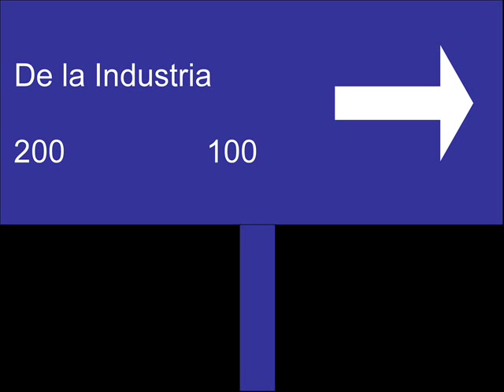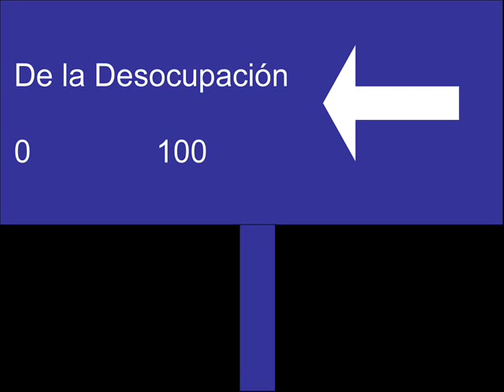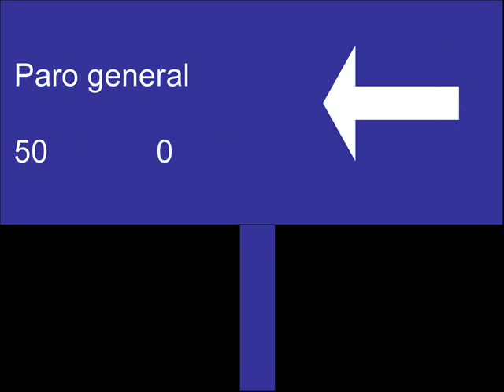Leo Masliah / Ninguna calle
Para los fanáticos (como yo) del enorme Leo Masliah, dos pequeños aportes:

1/ La letra de esta canción, completa. Al día de hoy, no existía en internet. Me tomé el trabajo de hacerlo tecleando y poniendo play y pausa, a la antigua

2/ A partir del enamoramiento que me provocó el tema de Leo, decidí hacer y pasar este video a mis alumnos para arrancar el año. Si a alguien le interesara, escribí sobre eso en mi blog:

(Y allí va la letra)

Ninguna calle / Leo Masliah

Si hay una calle llamada Constitución
y hay una calle Constituyentes
Si hay una calle llamada Libertador
y hay otra calle que es Libertad

Por qué será? Por qué será que
ninguna calle se llama Opresión?
ninguna calle se llama
Flagrante violación a la Constitución?

Si hay una calle llamada Defensa,
por qué no hay que se llame Ataque?
Si está la calle llamada Trabajo,
por que no está la que se llama Explotación?

Si hay una calle Del Comercio,
si hay una calle De la Industria,
por qué no está la calle, la calle, la calle
De la Especulación financiera?

Por qué no está la calle De la Indexación?
Por qué no está la calle De la hiperinflación?
Por qué no está la calle De la desocupación?

Si hay una calle llamada Igualdad
ninguna calle se llama Todo para mí y nada para ti?

Si hay una calle llamada Independencia
Por qué no hay otra que se llame Total independencia del Fondo Monetario?
Por qué no hay otra que se llame Tambien dependemos del Banco Interamericano de Desarrollo?

Si hay una calle llamada Justicia
Por qué no hay otra llamada Me cago en vos?
Si hay una calle llamada Fraternidad
Por qué no hay otra que se llame Yo contigo no tengo nada que ver?
Si hay una calle llamada Democracia
Por qué no hay otra que se llame Dictadura militar?

Ninguna calle se llama Depresión
Ninguna calle se llama Recesión
Ninguna calle se llama Refinanciación
Ninguna calle se llama Carta de intención

Ninguna calle Privatización
Ninguna calle se llama Inquisición
Ninguna calle Malversación
Ninguna calle se llama Subió la papa
Ninguna se llama Promesa electoral

Si hay una calle que se llama Libertad
Por que no hay otra que se llame Represión?
Si hay una calle que se llama Trabajo
Ninguna calle se llama Cansancio?

Si hay una calle llamada Trabajo
Ninguna calle se llama Paro general?
Ninguna calle, ninguna calle
se llama, se llama
Diversión?